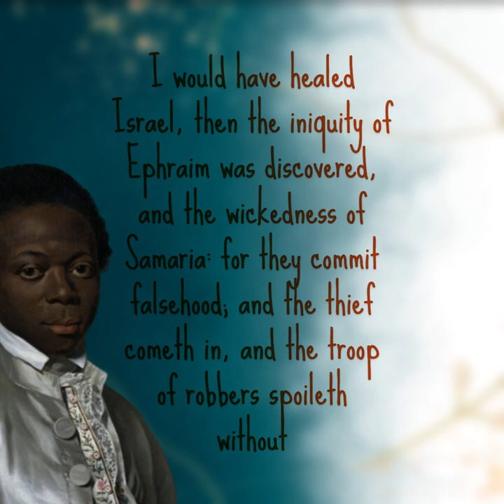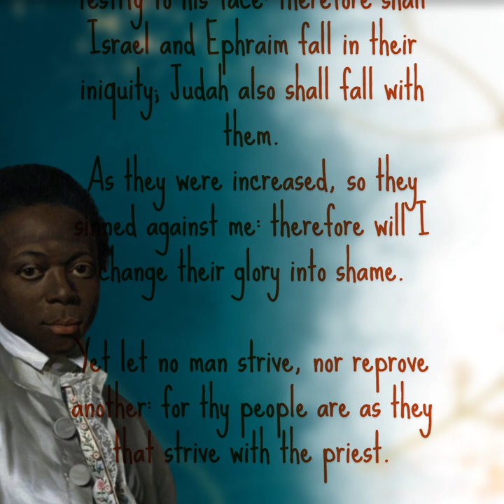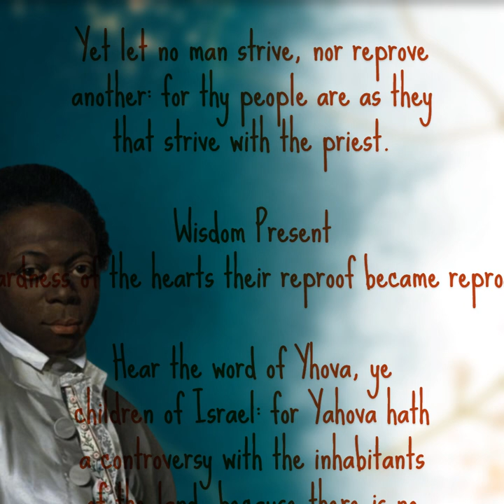🌈The Heavenly Father Healed🖤💔🤍